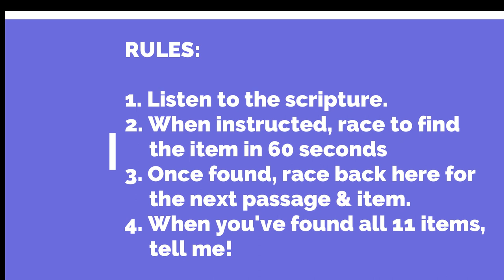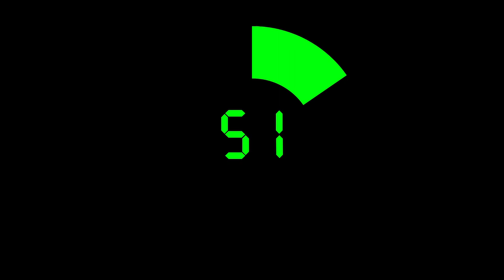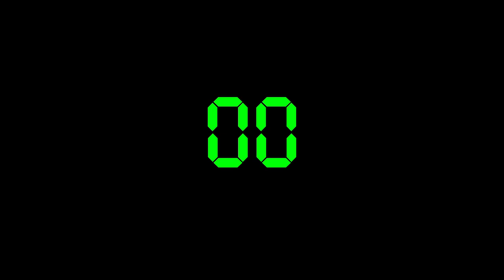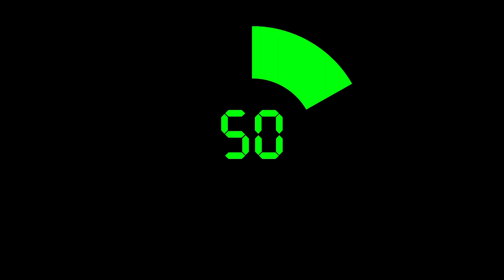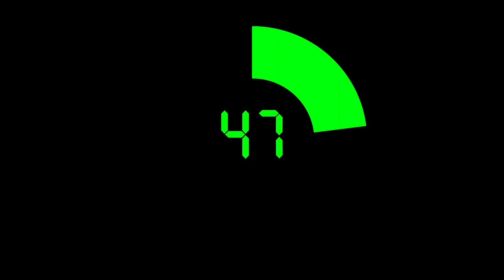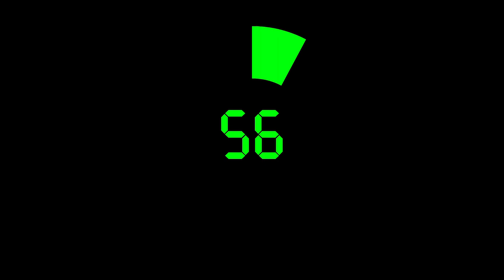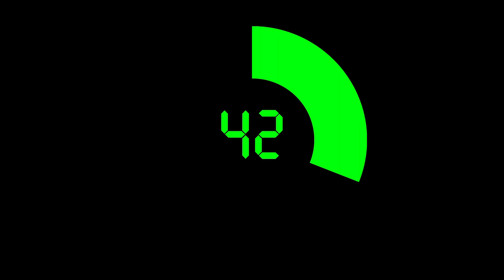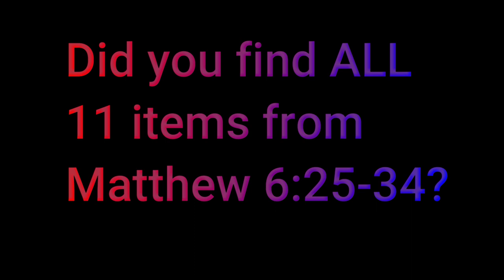Don't Worry Scavenger Hunt Matthew 6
Kids learn scripture while searching for items within the passage of Matthew 6:25-34. This is where Jesus teaches us not to worry about what we will eat, drink or wear. God takes care of the birds and clothed the flowers so surely he will do so much more for us. And what's really important is God's kingdom.